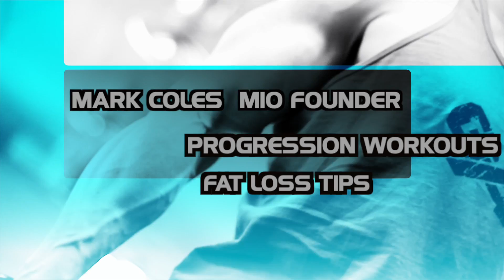Are you getting the best from your personal trainier?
Are you paying to much? Are you getting the right service? Mark Coles tells us what your personal trainer should be doing.